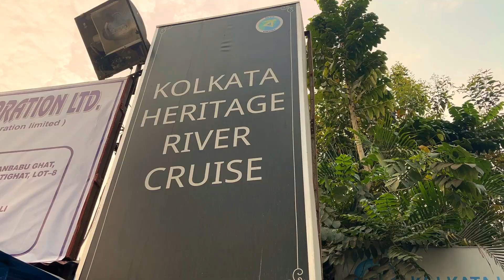Cruise এ গঙ্গা ভ্রমণ @ Rs 169 | Kolkata Heritage River Cruise | Millennium Park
Book a Cruise for a Luxurious vacation Holidays...
Kolkata Heritage River Cruise...
Kolkata River Cruise...
River Cruise in Kolkata...
Cruise ride near Millennium park...
Millenium Park Kolkata...
kolkata river cruise...
wbtc...
west bengal tourism...
river cruise at kolkata...
kolkata cruise...
wbtc heritage river cruise...
ganga bhromon...
Live music...
Cruise ride in ganga with live music...
kolkata vivada cruise...
vivada cruise in kolkata...
kolkata cruise tour 2024...
Lenin cruise kolkata...
Cruise on hoogle river...
kolkata heritage river cruise ticket price...
kolkata heritage river cruise ticket booking...
kolkata heritage river cruise 2023...
kolkata heritage river cruise recent...
kolkata heritage river cruise on ganges...
river cruise kolkata...
river cruise...
kolkata heritage river cruise after lockdown...
kolkata heritage river cruise timing...
kolkata heritage river cruise tour guide...

🔴 Please Join Us on YouTube, Facebook & Instagram 👇🏽